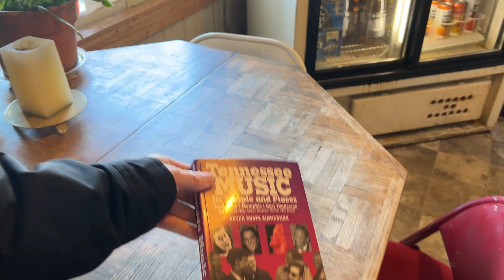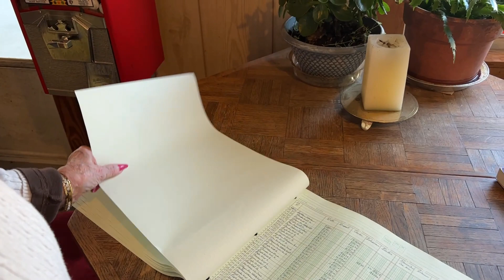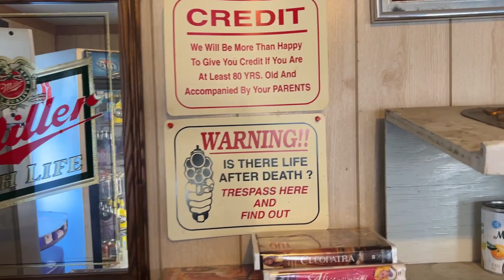1956 Frogg’s General Store has been OPEN Since 1956 With the Original Owner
Frogg’s General Store has been OPEN Since 1956 With the Original Owner Thelma has been running her general Store for the past 65 years in the same location.
Thelma raised her children in the back part of the store what was used for her house also.
Come with me and hear her Story.
John ward